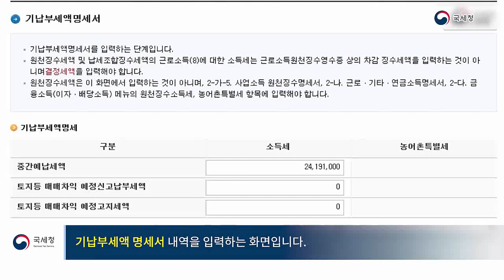분할동영상 일반신고서 기납부세액명세서